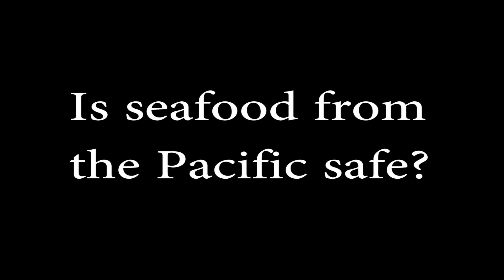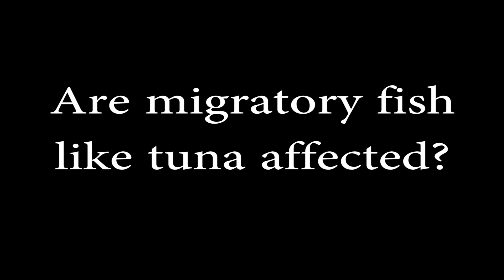Interview with Dr. Timothy Jorgensen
Dr. Jorgensen, a molecular radiation biologist, is an associate professor at Georgetown University and Chair of the University Radiation Safety Committee. In this interview, he answers questions about the safety of seafood in the wake of the 2011 Earthquake that damaged Japan's Fukushima Daiichi nuclear power plant.

FukushimaFishFacts.com